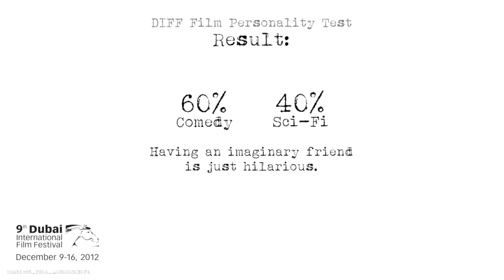Result010 P214 A3B0C0D0E2F0